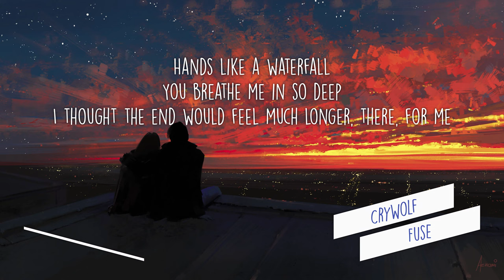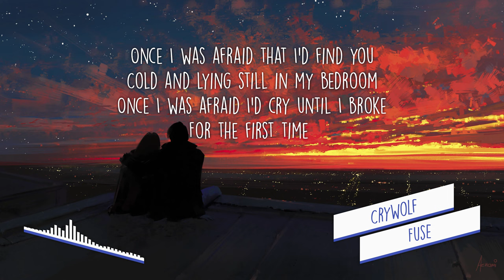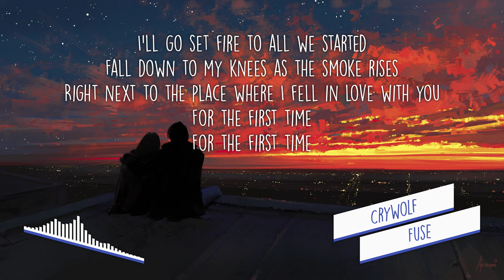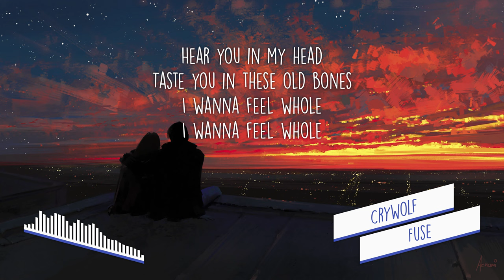[LYRICS] Crywolf - Fuse [Liminal]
LYRICS

Hands like a waterfall
You breathe me in so deep
I thought the end would feel much longer, there, for me

Hands down to stop the fall
I never thought I'd see
Every time I start to talk the words feel incomplete, but

You were the end of me
You took the last control I could feel

Hear you in my head
Taste you in these old bones
I wanna feel whole

Feel you in my bed
Circling this empty room
I’ve got no control

Once I was afraid I'd find you
Cold and lying still in my bedroom
Once I was afraid I'd cry until I broke

I'll go set fire to all these houses
Fall down to my knees as it rises
Right next to the place where I fell in love with you